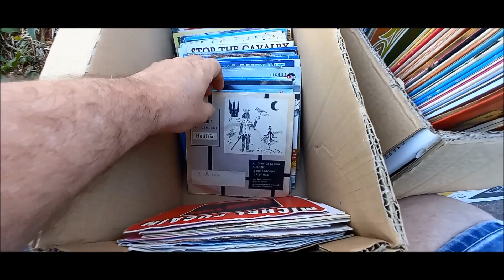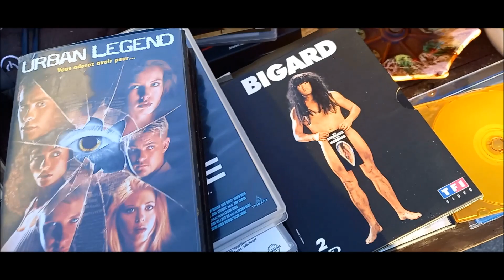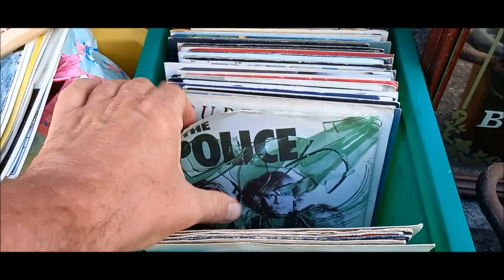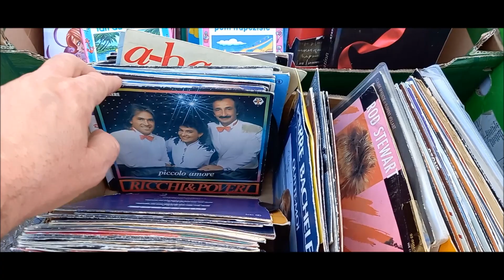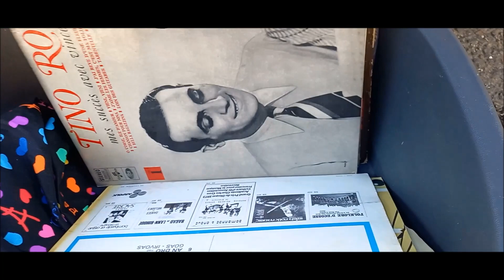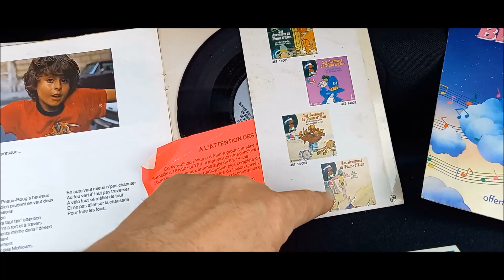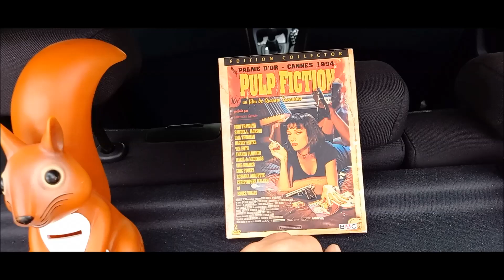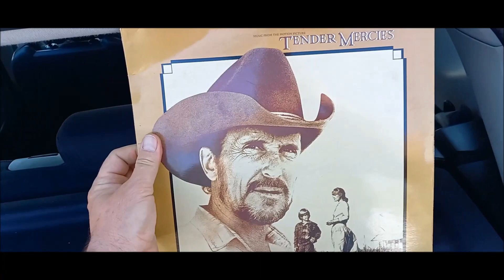Vide-greniers en direct live...Ou presque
Plusieurs vide-greniers, quelques découvertes qui feront mon bonheur